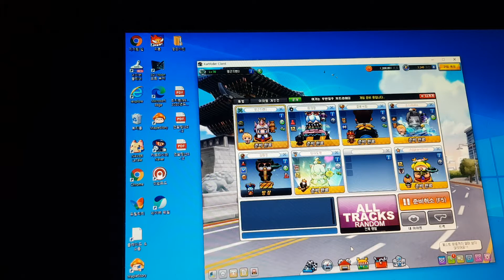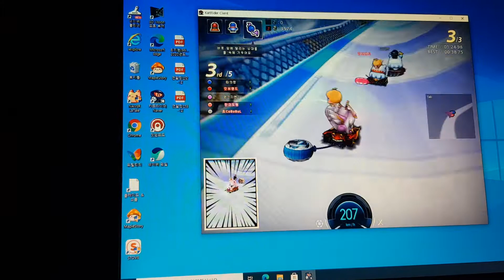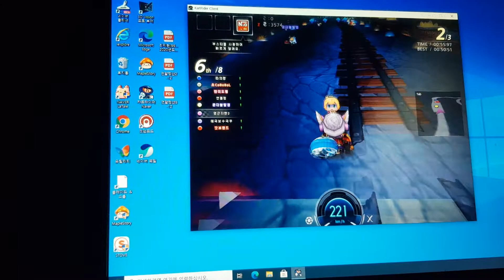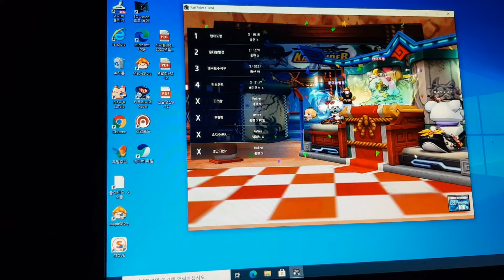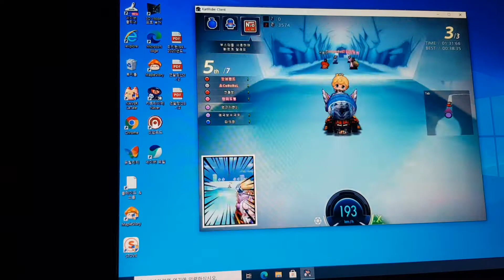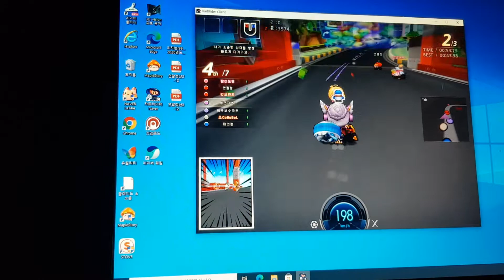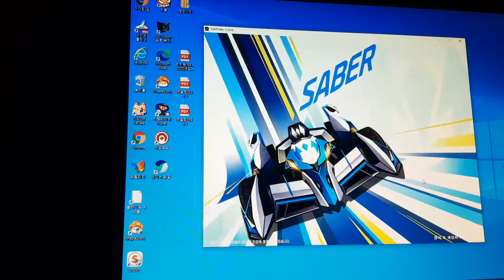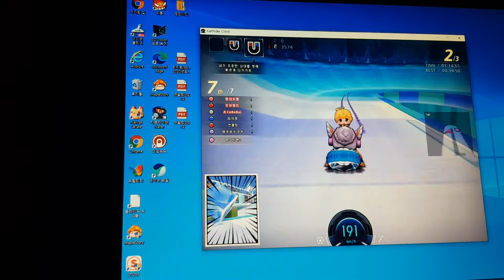카트라이더 카트바디 홍련x 캐릭터 이름 캐롤 아이템전